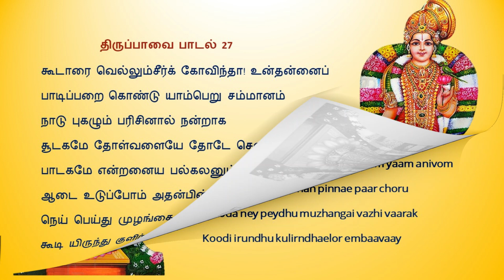Thiruppavai Paasuram - 27 | திருப்பாவை பாசுரம் - 27 | Paasuram and Meaning | Margazhi Special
Hi viewers. In this video, me and my sister have recited the twenty seventh paasuram of the Thiruppavai and attempted to explain it so that even young children can understand this divine Thiruppavai.